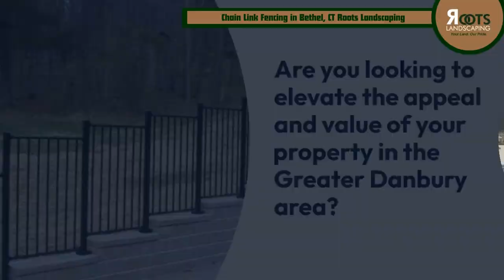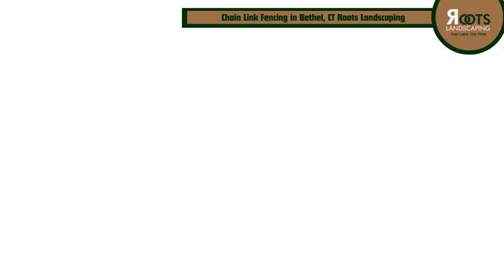Chain Link Fencing in Bethel, CT | Roots Landscaping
Roots Landscaping
Bethel, CT

00:00 - Chain Link Fencing Bethel, CT
00:20 - Chain Link Fencing Bethel
00:50 - Roots Landscaping

Welcome to Roots Landscaping, your premier destination for all your fencing needs in Bethel, CT, and beyond! In this video, we delve into the world of chain link fencing, showcasing its versatility, durability, and aesthetic appeal.

Join us as we take you on a visual journey through the various applications of chain link fencing, from residential properties to commercial spaces, highlighting its unmatched security features and low-maintenance design.

Discover why chain link fencing is the top choice for homeowners and businesses alike in Bethel, CT, providing reliable protection without sacrificing style. With Roots Landscaping, you can expect professional installation and superior craftsmanship, ensuring your property's security and curb appeal for years to come.

Services:
Aluminum Fencing
Chain Link Fencing
Commercial Fencing
Deer Fencing
Picket Fencing
Privacy Fencing
Steel Fencing
Vinyl Fencing
Wood Fencing
Commercial Snow
RemovalCommercial Landscaping
Hardscaping
Fall & Leaf Cleanup
Spring Clean Up
Lawn Care & Mowing
Chimneys
Fire Pits
PatiosSteps And Landings
Stone Walls
Retaining Walls
Walkways
Belgian Block Driveways
Block Walls
Brick Walls
Stone Driveways
Stone Veneer Siding
Pool Deck
Sidewalks

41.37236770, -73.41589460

GBP Category:
Fence contractor, Construction company, Fence supply store, General contractor